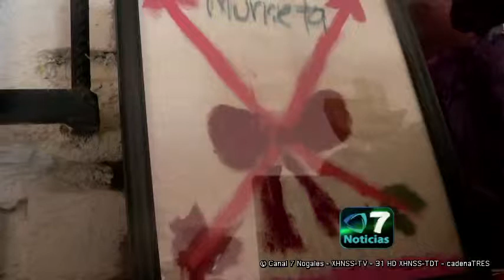realizan manualidades en asilo